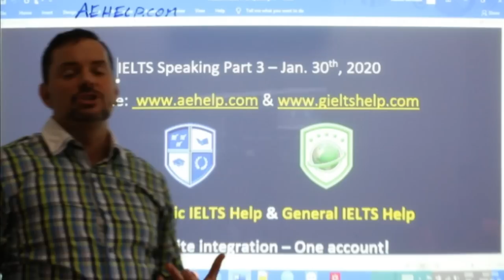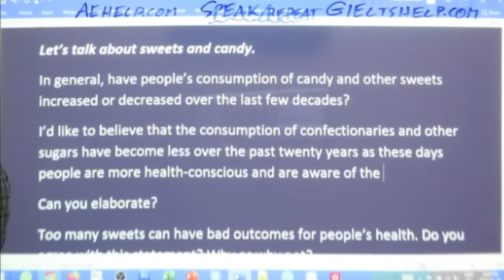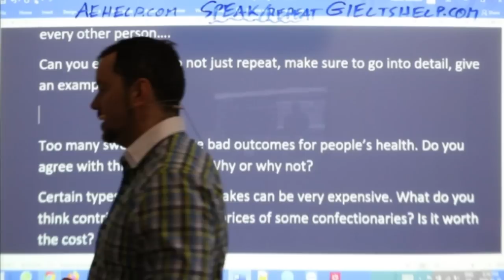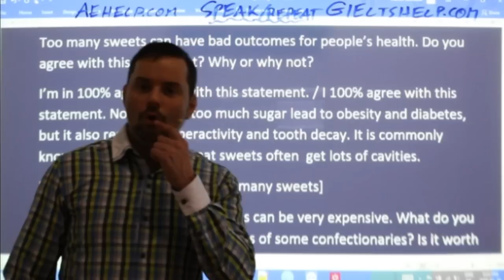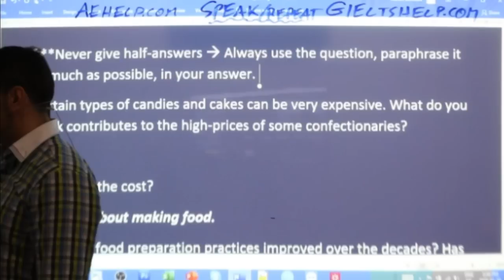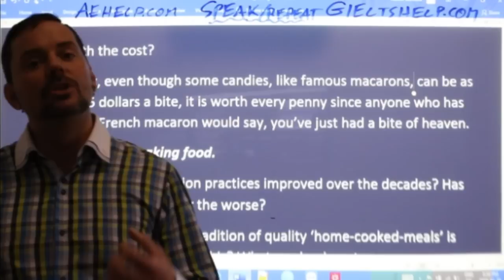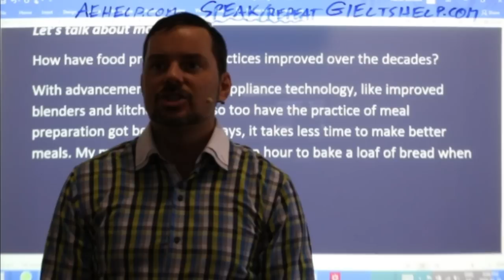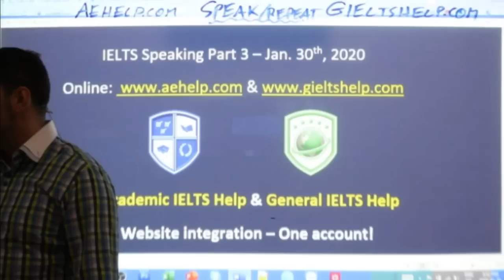IELTS Live - Speaking Part 3 - Answering Difficult Questions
Let’s talk about sweets and candy.
In general, have people’s consumption of candy and other sweets increased or decreased over the last few decades? Can you elaborate?
Too many sweets can have bad outcomes for people’s health. Do you agree with this statement? Why or why not?
Certain types of candies and cakes can be very expensive. What do you think contributes to the high-prices of some confectionaries? Is it worth the cost?

Let’s talk about making food.
How have food preparation practices improved over the decades? Has there been any change for the worse?
Some people say that the tradition of quality ‘home-cooked-meals’ is slowly disappearing. Why is this? What can be done to encourage people to bake and cook more? How would it impact society if people cooked more at home?